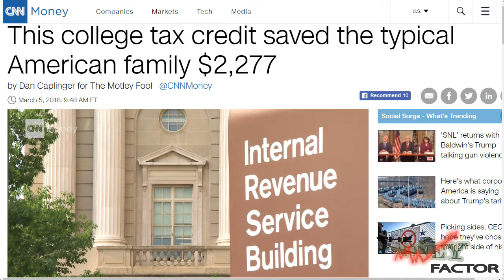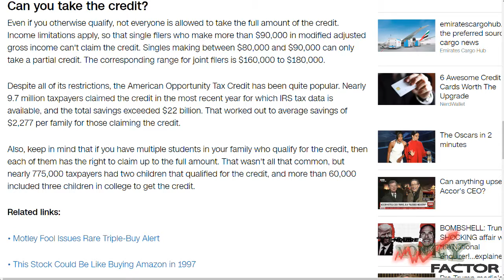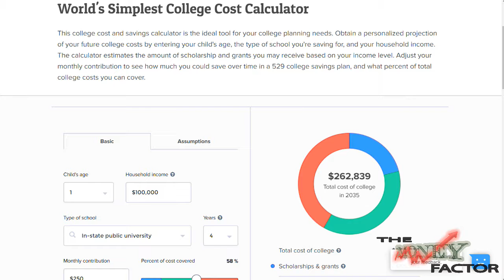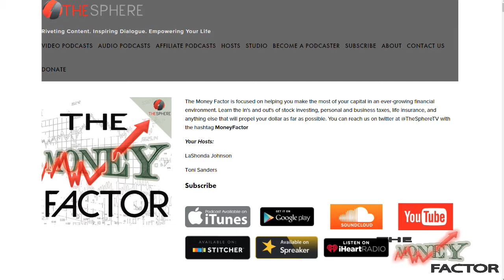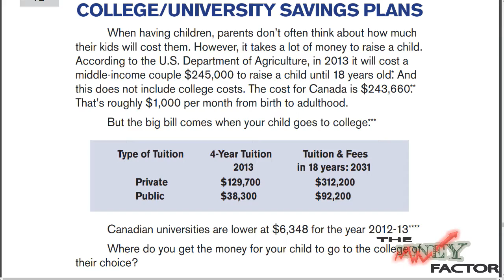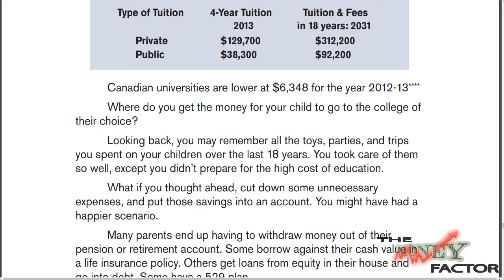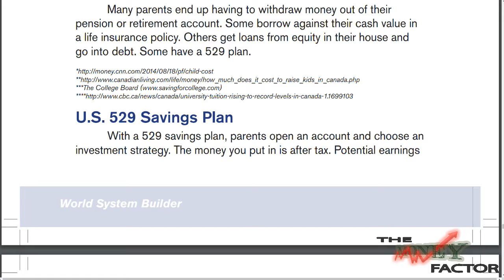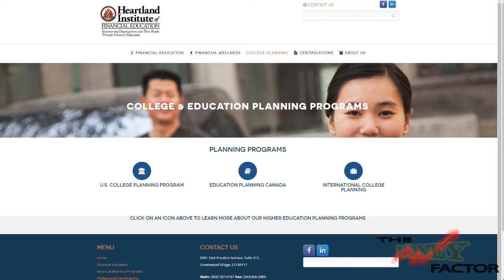The Money Factor 094 College Planning: Tax Credits, Costs, and Savings!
In episode 94, we discuss all things college on the Money Factor. We dive into what you need to know to maximize college tax credit. We also breakdown how much students will need for college. Plus, We take a look at Heartland Institute of Financial Education(HIFE) College Planning. All of this and more on The Money Factor.